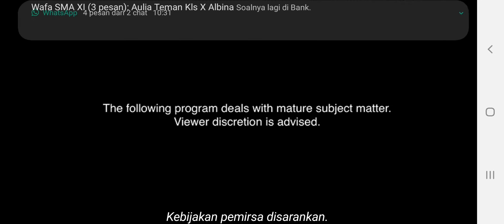Mighty Oak - HBO Intro